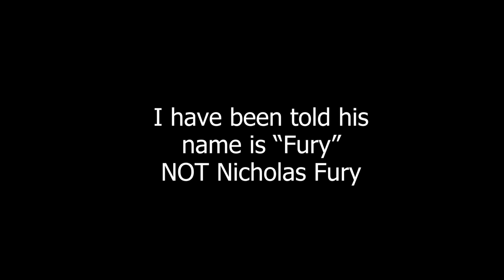Avengers: Age of Ultron I First Time Reaction I Movie Review & Commentary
9777 Wilshire Blvd 4th Floor